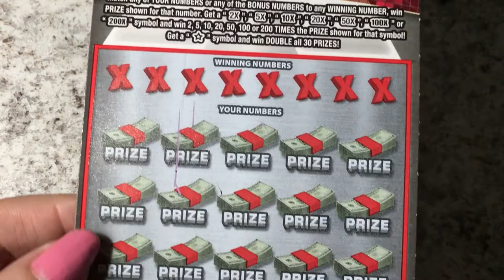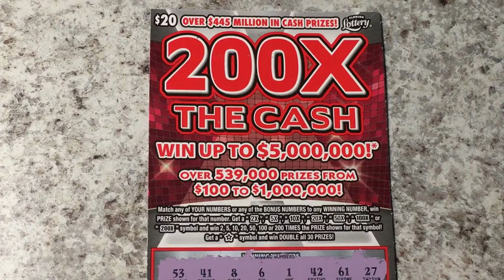200X The Cash Ticket 8